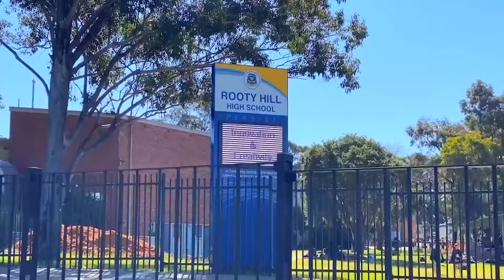LJHooker Rooty Hill - For Sale - 54 Derby Street Rooty Hill NSW 2766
What a unique combination – An outstanding contemporary two storey home with all the modern features you have been looking for and then add the perfect location of approx. 900m to Rooty Hill Station and even closer to local schools and shops. Very impressive and rare to find! Features:
* Four large bedrooms - all with Built-in robes & Master bedroom with ensuite
* Large separate lounge room
* Fantastic dining/family room – great second area for the family
* Superb modern kitchen with stainless steel appliances, Caesar stone benchtops and plenty of bench and cupboard space, gas cook top, dishwasher ++  Stunning kitchen
* Impressive bathrooms (floor to ceiling tiles) + 3rd toilet downstairs
* Porcelain tiles downstairs & floating timber floors upstairs
* Great Al Fresco area for entertaining friends and family
* Double lock up garage with a large drive way with plenty of off street parking
* High ceilings, ducted Air Conditioning, alarm, auto garage door, down lights, balcony + + +
* Short 10 minute walk to train station, shops & schools